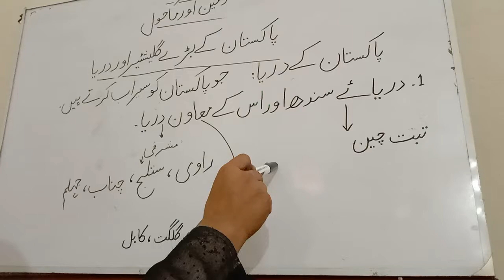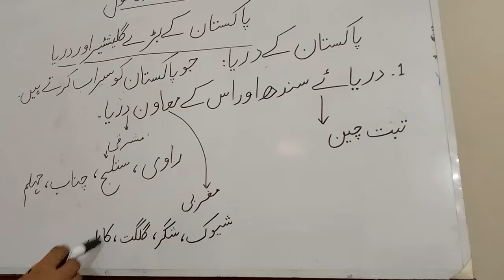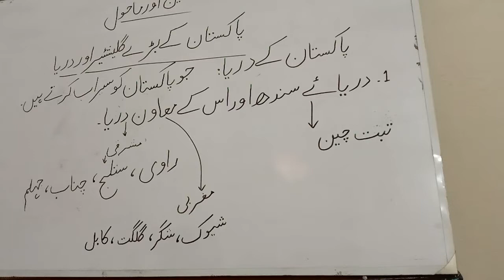Pak studies Class 9th (Zameen or Mahoul)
Balad-ul-ilm School System(BISS)